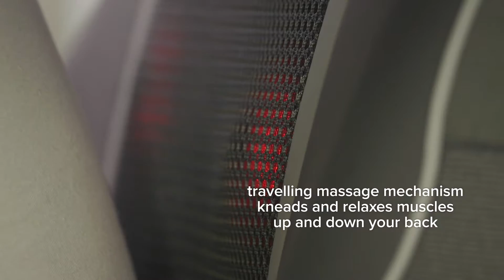HoMedics Sensatouch Back Massager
The new Sensatouch HoMedics Massage chair works in your full, upper and lower back, plus your shoulders, using rhythmic finger pressure to stimulate vital ‘chi’ energy to relieve muscle tension and stress. Use the rolling back massage function to stretch and relax tired muscles or for intense, targeted relief use the spot massage function to focus on one problem area. And with a soothing heat function for added comfort, just sit back, relax and enjoy.